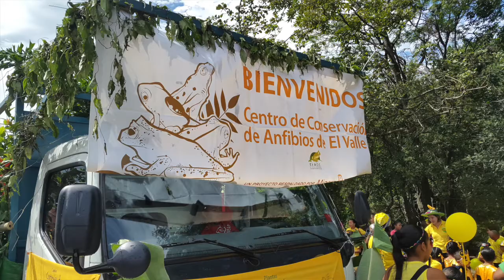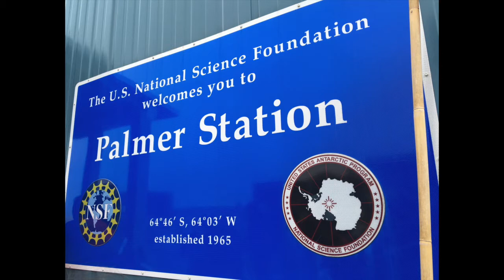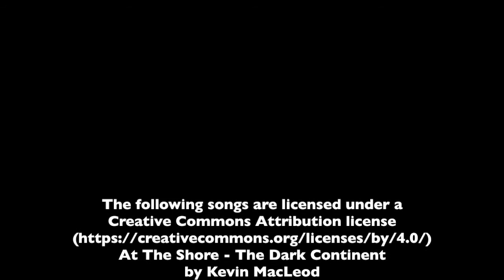Detroit Zoo | Wildlife Conservation Stories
The Detroit Zoological Society is engaged in wildlife conservation initiatives on six continents. From penguins to Panamanian golden frogs, snow leopards to Grauer's gorillas, we are working to save these endangered species that are vital to our planet.